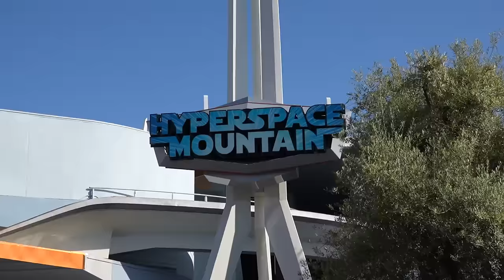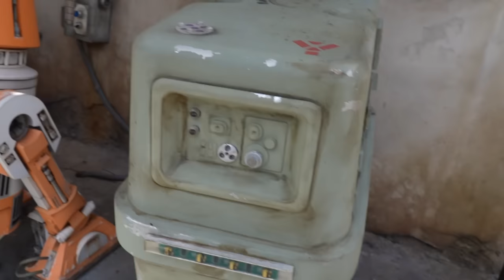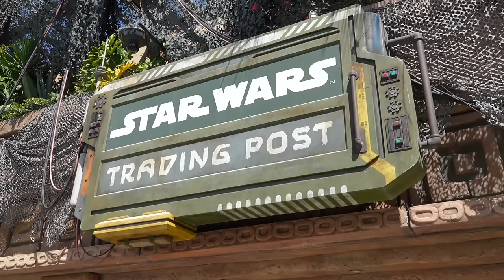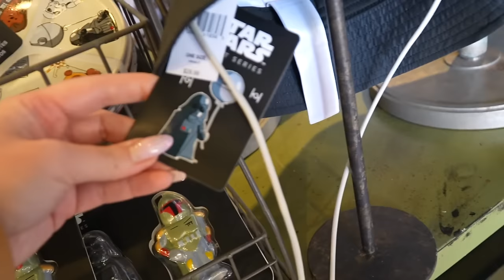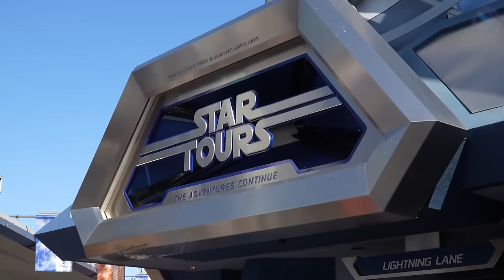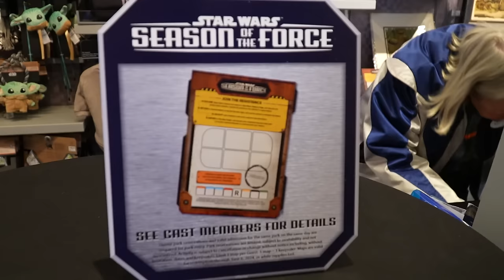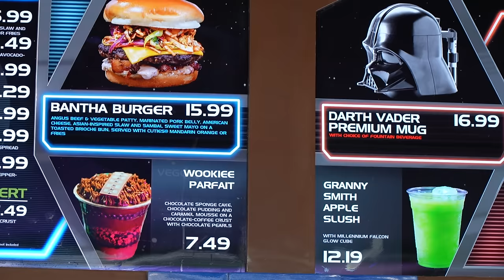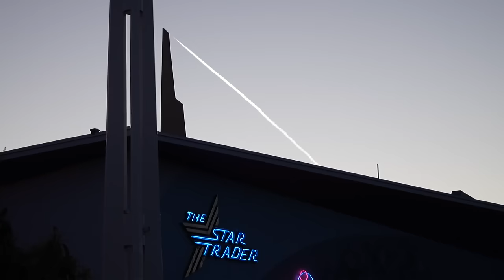Everything SEASON OF THE FORCE! Plus Lots of New Minnie Ears! Food & Merch Disneyland Vlog 2024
Come along with me to Disneyland to celebrate SEASON OF THE FORCE! I absolutely adore Star Wars and am so excited that Disneyland is offering so many new things to do and see at the parks in April and May.

I tried some new food at Docking Bay 7 which was fabulous! Then saw the BD droids walking around Galaxy's Edge...they are so cute, interactive, and such a sight to see. I also looked at a ton of new Star Wars merchandise in Galaxy's Edge and Star Wars Trading Post in Downtown Disney and bought a couple things. You can see my tiny haul in the video!

Over in Tomorrowland, I take you with me to Star Tours to see the new scene and characters on the attraction. I also bought the newest popcorn bucket which is a Jabba the Hutt popcorn bucket that has sound! I sampled the very tasty Wookiee Parfait from the Season of the Force food offerings at Galactic Grill. And lastly, I ended the night back in Galaxy's Edge to see the brand new Fire of the Rising Moons fireworks spectacular...it was in fact truly spectacular!

I hope you had fun coming along with me today! I had the best time and can't wait to go to Disneyland again for another fun day.

0:00 Intro
0:36 Star Wars Outfit & New Minnie Ears!
3:47 Galaxy's Edge & My Star Wars Companion
5:21 Fried Chicken Bao & Dewback Chili Noodles | Docking Bay 7
8:54 BD-X Droids (the cutest D:)
10:04 Probe Droid Shoulder Pal | Droid Depot
11:57 Tons of New Star Wars Merch | Star Wars Trading Post
18:14 Tiny Star Wars Haul
20:31 New Star Tours Scene & Character Holograms
23:37 Free Season of the Force Scavenger Hunt & Prize | Star Trader
25:35 Wookiee Parfait | Galactic Grill
28:16 Jabba the Hutt Popcorn Bucket
31:38 SpaceX Rocket Launch over Tomorrowland
32:41 Fire of the Rising Moons Fireworks over Galaxy's Edge
35:15 Outro